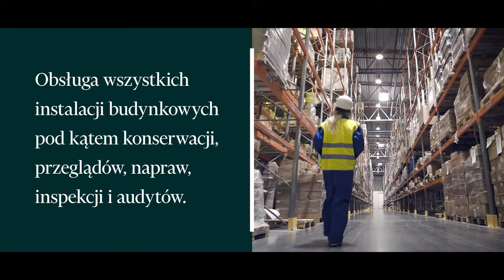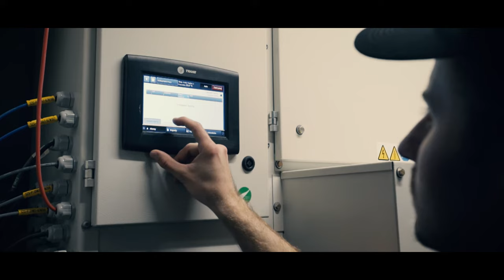CBRE GWS PROMO